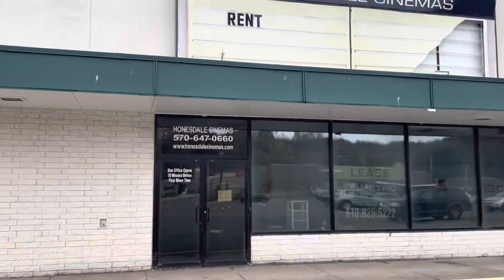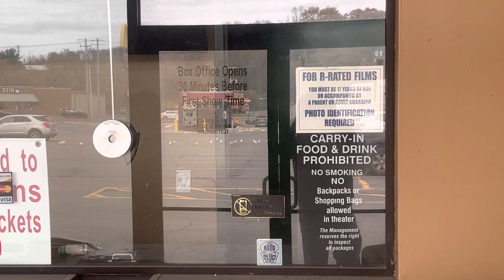Closed Cinema 6 in Honesdale, PA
This movie theater mostly likely closed down in 2020 during the early stages of the pandemic. Some of the stuff is still remaining inside the place. The movie theater had pretty good reviews when they were opened, it would be nice if someone took over this place and reopened it back up as a movie theater again.